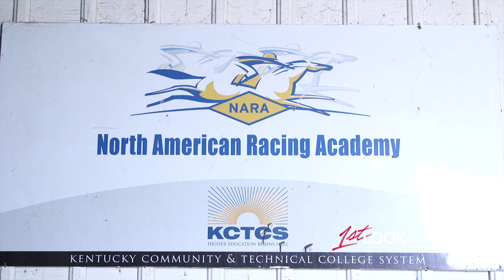Jockey Training for the Derby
Audrina goes to Jockey School where she learns the intense training Jockeys must go through to become thoroughbred racers.